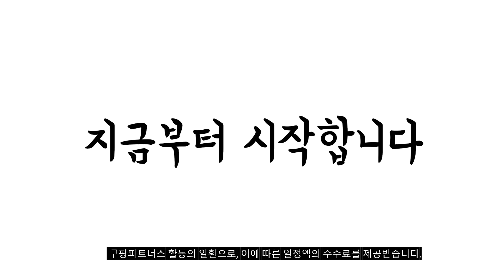2024년 완전최고 스탠바이미티비 추천순위 TOP10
❤️❤️❤️ 스탠바이미티비 구매 가격 평점 리뷰 정리해 봤어요! ❤️❤️❤️
[00:06]
10위. LG 프라이빗 스마트 스크린 27ART10AKPL 스탠바이미 TV [1,050,000원]

[00:11]
9위. LG전자 FHD 프라이빗 스마트스크린 스탠바이미 TV 68cm(27인치) [1,200,000원]

[00:17]
8위. 무빙큐빅스 스마트 24인치 삼탠바이미 (화이트) SET 이동식 [359,000원]

[00:22]
7위. 삼성전자 스마트 모니터 M7 43형 화이트 삼탠바이미 [679,000원]

[00:28]
6위. 무빙큐빅스 스마트 24인치 삼탠바이미 (화이트) SET 이동식 [299,000원]

[00:33]
5위. 라익미 스마트 32인치 스탠라익미 트리플블랙 무빙TV 에너지소비효율 [278,000원]

[00:39]
4위. 삼성전자 32인치 IPTV M5 스마트 모니터 S32CM501E [409,000원]

[00:44]
3위. 무빙큐빅스 스마트 27인치 삼탠바이미 (블랙) SET 이동식 [319,000원]

[00:50]
2위. LG전자 FHD LED 스탠바이미 Go TV 68cm [1,106,000원]

[00:55]
1위. LG전자 FHD LED 스탠바이미 TV 68cm(27인치) 27ART10CKPL [957,450원]